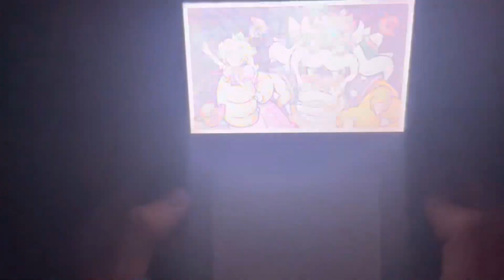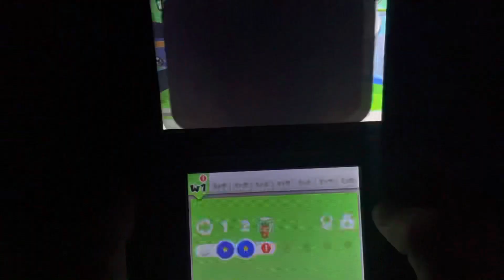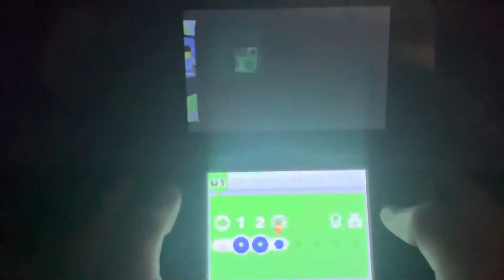Super Mario 3D Land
Heyo hope your doing well, I recorded this back on October 20th, 2021 so that's fun. I hope you liked the video.